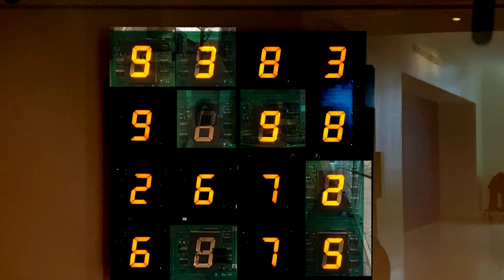WORKS THAT CAN'T BE PHOTOGRAPHED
reinterpretation of Tatsuo Miyajima's work "K.C.C. (Y-5)" in the Denver Art Museum